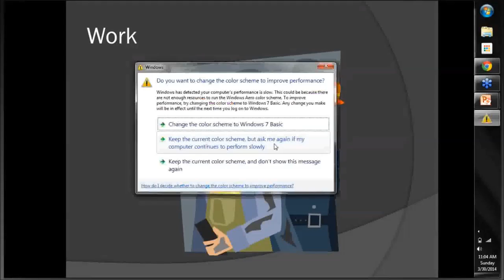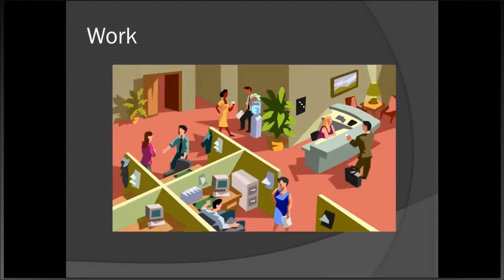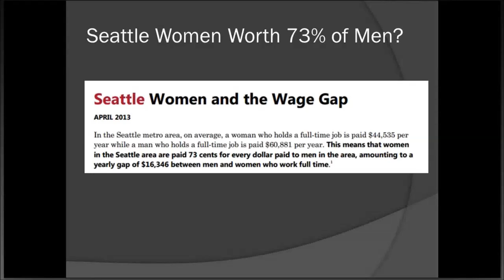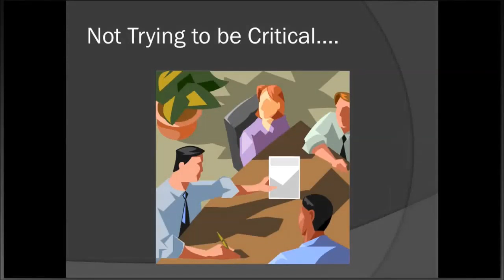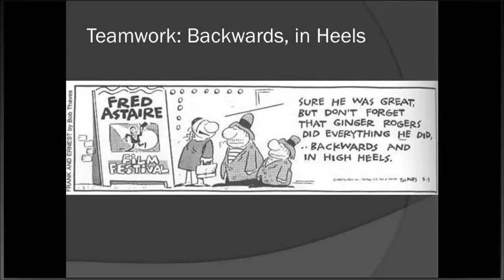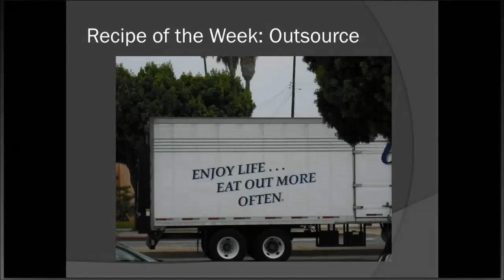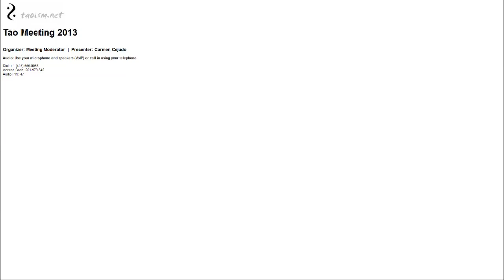Women at Work - Carmen Cejudo